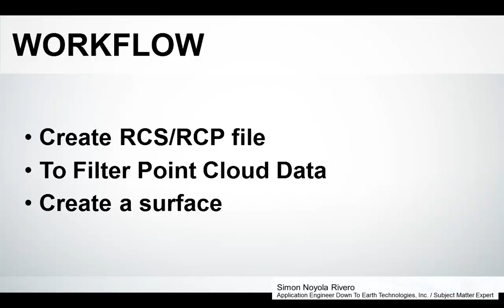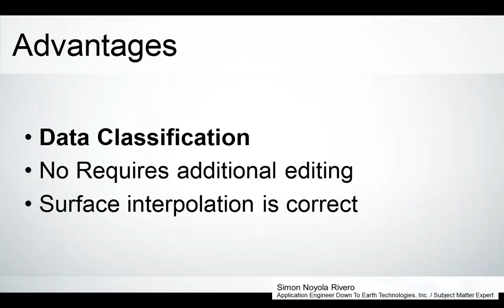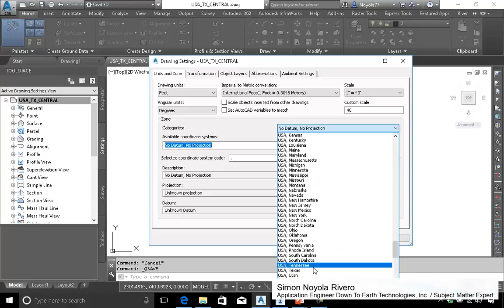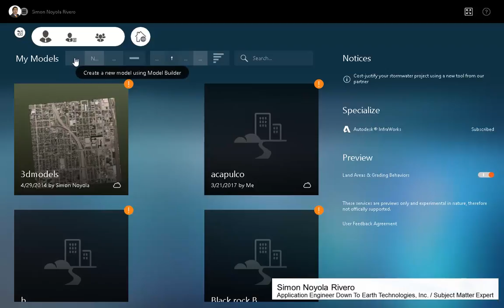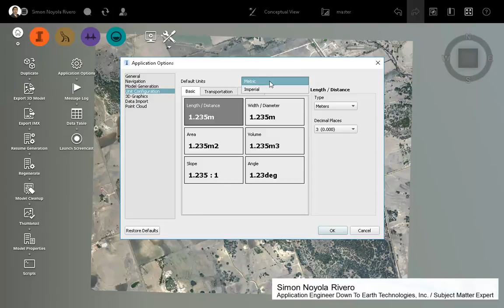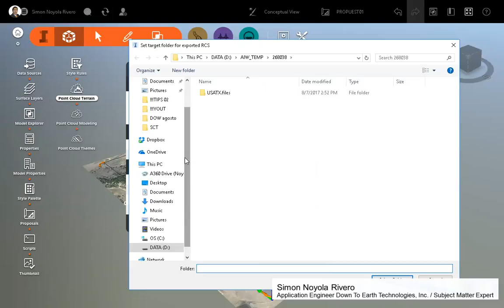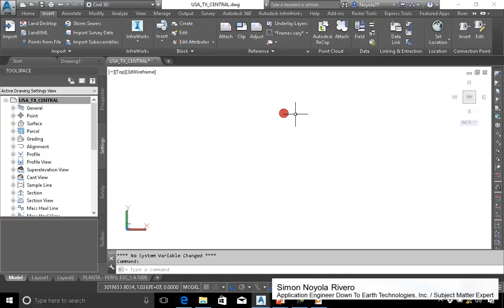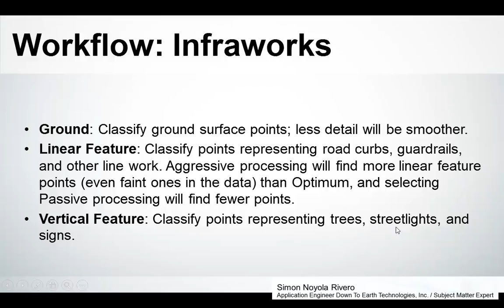Workflow AIW & Civil 3D point cloud Ground Points Classification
Workflow AIW & Civil 3D point cloud Ground Points Classification , como clasificar los puntos del terreno obtenidos desde drones.